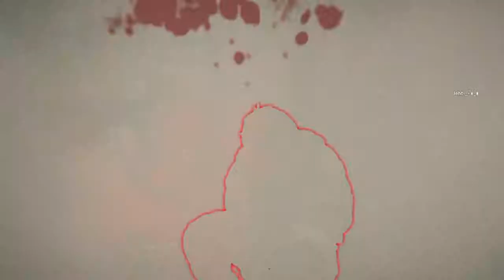Trust to luck... And the recoil